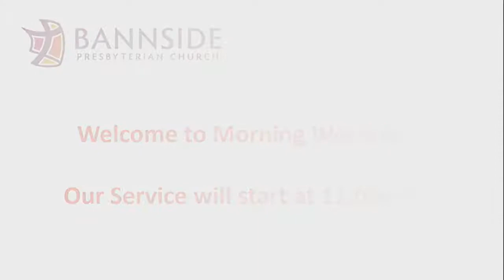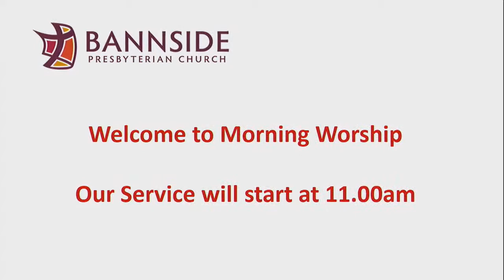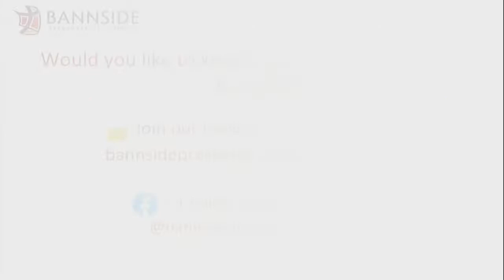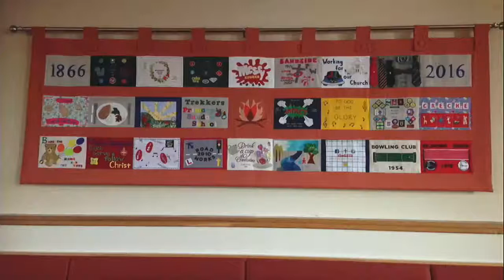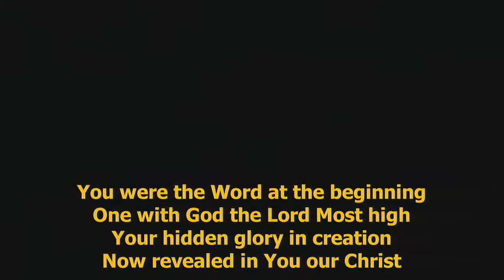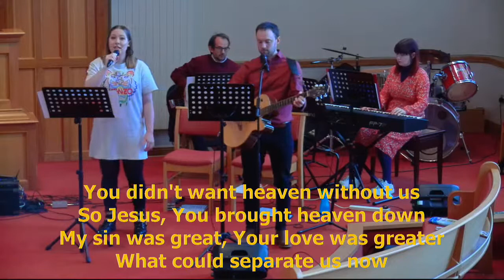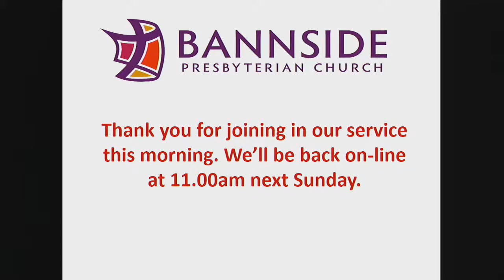Bannside Presbyterian Church Live Streamed Sunday Morning Service 28th February 2021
Join once again with the Rev. Dr. Mark Gray in the live stream of our Sunday morning service of worship 28th February 2021